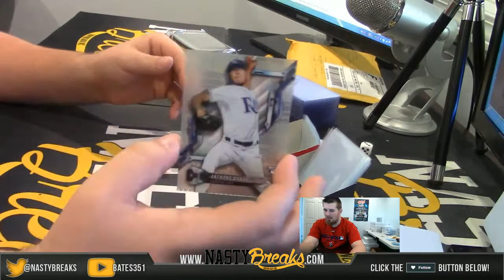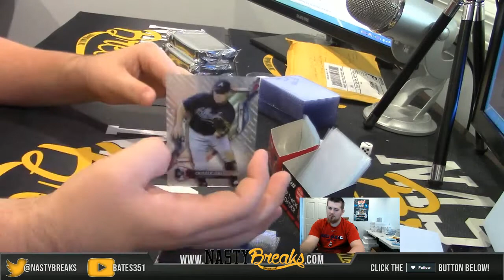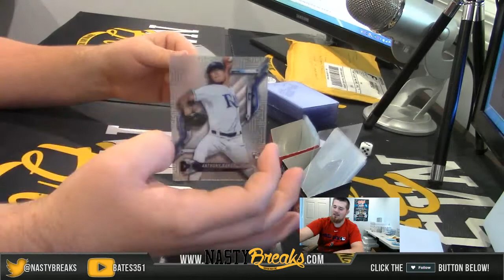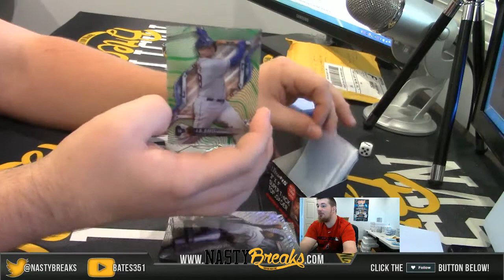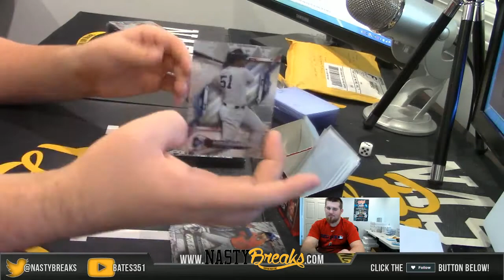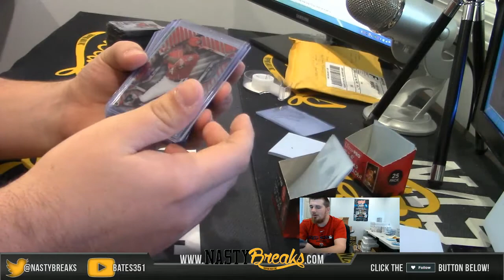11 11 18 2018 Topps High tek ebay half case #13